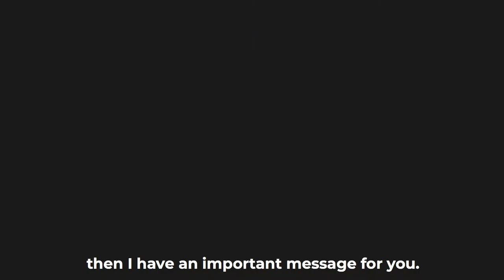OSHA Compliance Training [Explained]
How are you staying compliant for your next OSHA audit and making sure employees are staying safe and productive? Watch the video on new OSHA MEMO!

Auzmor brings you "Auzmor Learn", a powerfully simple employee training platform. Auzmor Learn has been awarded as one of the most user-friendly Learning Management Systems in the market by users. See it in action by Clicking HERE for a LIVE DEMO